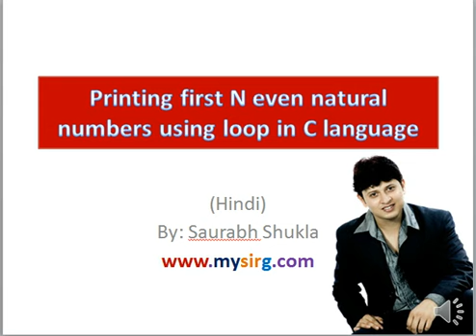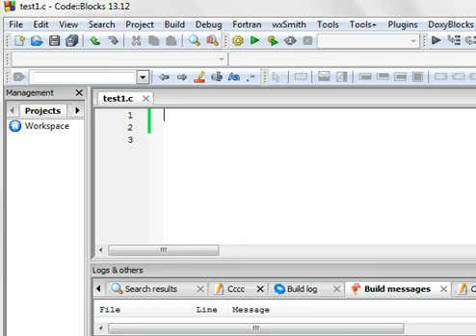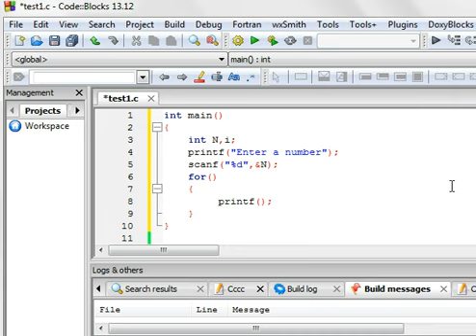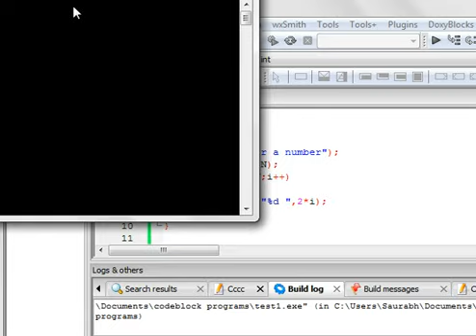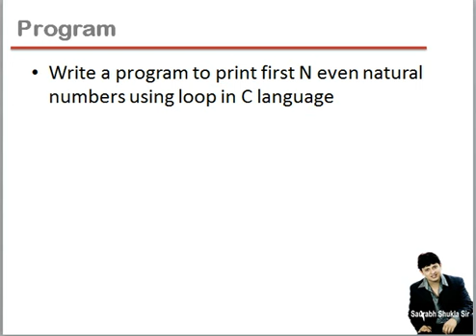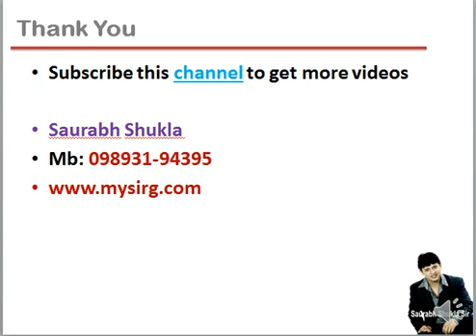Printing first N even natural numbers using loop in C language